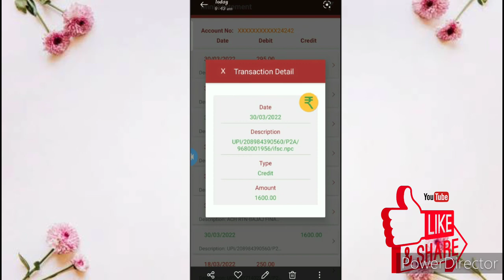Bajaj EMI Card ECS |bajaj EMI Card Online Shopping |Bajaj health Card Apply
bajaj EMI card bank ECS
bajaj EMI card ECS charge
 bajaj finserv card
bajaj wallet to bank transfer
how to bajaj card apply online
how to pay bajaj finserv emi Online
 how to transfer bajaj emi card to bank account
bajaj emi card to bank transfer
bajaj finserv emi card online apply for new user emi par mobile kaise le
 buy on emi without credit card
 apply for bajaj finserv emi card
how to apply for bajaj finserv emi card online
 bajaj emi card details
bajaj emi card apply now
 bajaj emi card apply kaise kare
bajaj emi card eligibility
bajaj emi card online apply charges

@ISHAN LLB @Technical kaifi  @V Talk  @Tech Offers  @chalo seekho